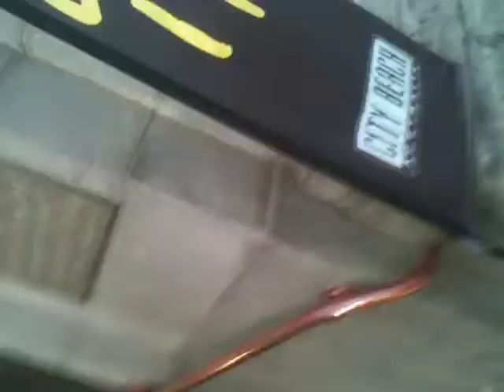WAT w/Phoenix - Anchors: Emotional Triggers to Sensory Stimuli